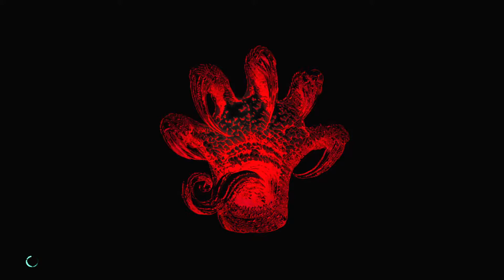Devil May Cry 5 [-Türkçe Altyazılı-] Bölüm 3 - Cehennem